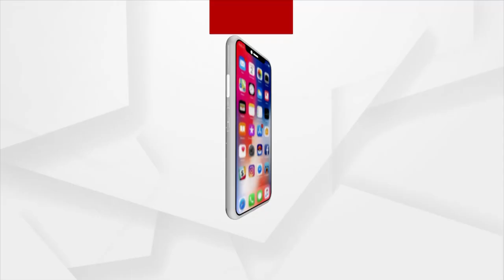ସିଏ ଯେତେବଡ ପାଓ୍ବାରଫୁଲ ହୁଅନ୍ତୁନା କାହିଁକି ଦୋଷୀ ଯିଏ ଦୋଷୀ ଏହିପରି କହିଲେ ବନଜା ପଣ୍ଡା !